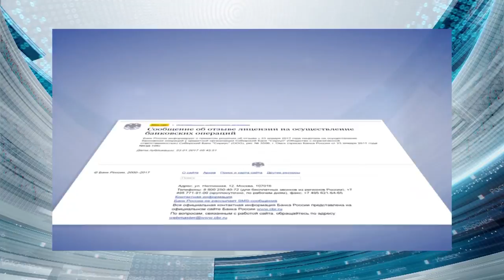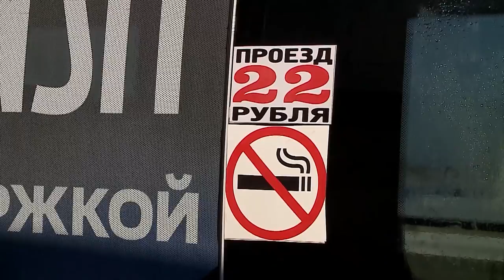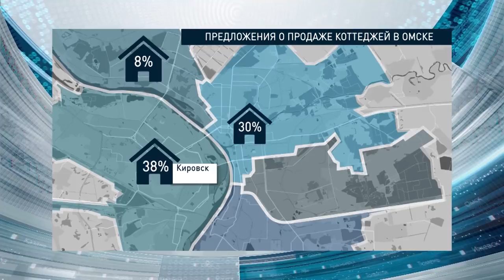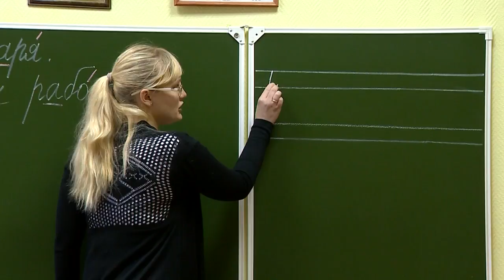Омск Здесь 28.01.2017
- Опасный треугольник. Возить детей можно будет только в автокреслах. Госавтоинспекторы – «за», а вот родители – «против».
- Поближе к земле. Омичи тратят миллионы, скупая коттеджи. Эксперты составили рейтинг посёлков.
- Как курица лапой! Что общего между росчерком на листке и музыкальным почерком, и почему мы практически разучились писать от руки?